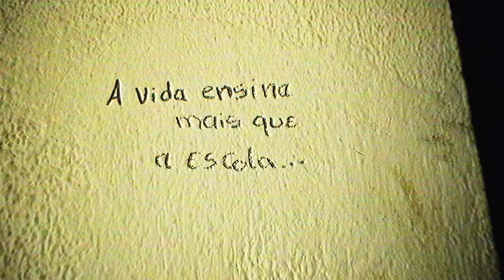KAARIS RORSCHACH FREESTYLE (Clip Officiel)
« RORSCHACH FREESTYLE » Kaaris
Nouveau Freestyle « RORSCHACH » disponible :

🎥 Director:  Sponge
💿 Beatmakers  : THERAPY 2093, FLEM